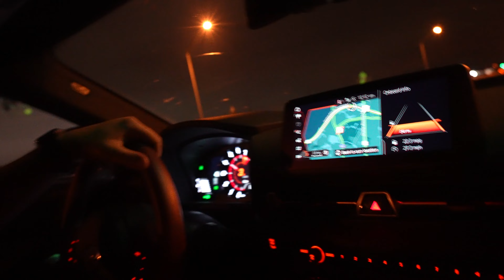THE LAST TIME I TOOK MY BMW STREET RACING!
for all your parts needs!

hit up grannas racing for all your supra trans needs

and thanks for checking out my content hit me up on instagram for all the cool photos and behind the scenes action!

also on twitch for gaming with fans
black_widow_supra